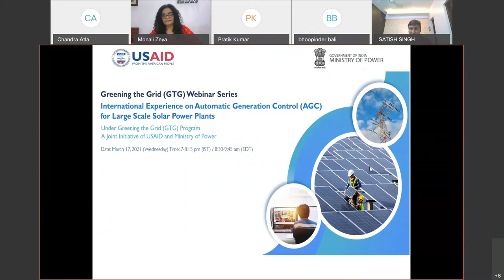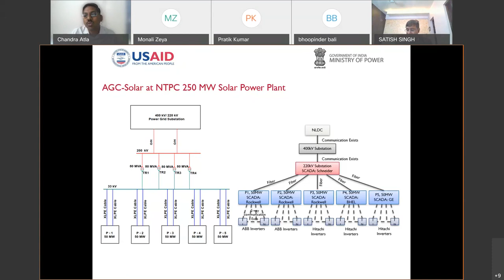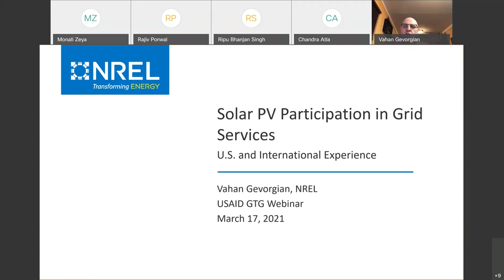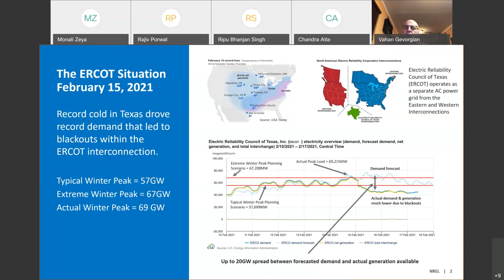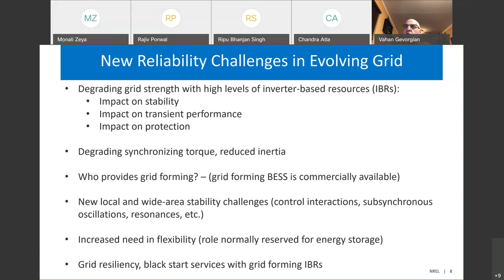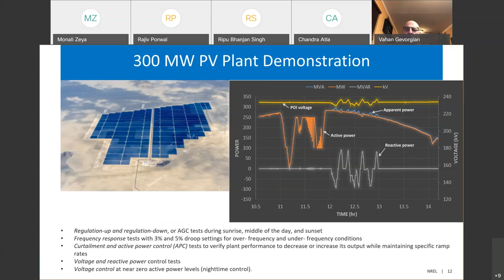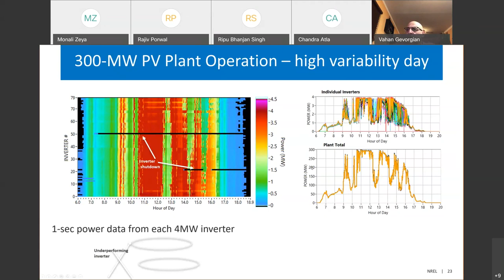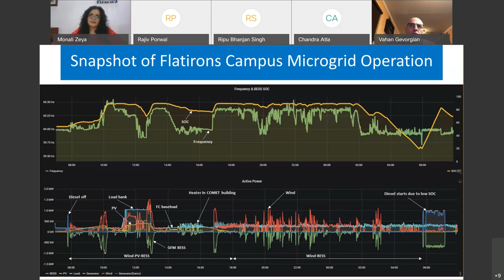International Experience on Automatic Generation Control-AGC for Large Solar Plants, March 17, 2021.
As part of Greening the Grid (GTG) Webinar Series, USAID is pleased to organize its next webinar on ‘International Experience on Automatic Generation Control (AGC) for Large Scale Solar Power Plants’. The webinar will focus on the strategic initiative taken up under USAID’s Greening the Grid (GTG) - Renewable Integration of Sustainable Energy (GTG-RISE) Initiative on Automatic Generation Control (AGC) Pilot in India supported by National Renewable Energy Laboratory (NREL). GTG-RISE is a key initiative under USAID’s Asia EDGE (Enhancing Development and Growth through Energy) and is implemented by Deloitte Consulting.

The objective of the webinar is to discuss the international experiences of Automatic Generation Control Operation and Dynamic Reactive Power Control (DRPC) for large scale solar power plants. It is aimed at creating awareness amongst the relevant stakeholders especially system operators and solar developers with the help of international experts from National Renewable Energy Laboratory (NREL).

Specifically, the webinar will help participants with better understanding on below aspects:

1. Secondary reserves operation of AGC
2. Technical aspects of solar power plants for participating in AGC, and reactive power control with solar inverters.
3. Mechanisms available or implemented in market environment in the U.S. and South America for AGC support from solar power plants.
4. The controller models, handling forecasting of solar generation,
5. AGC signal generation by system operator,
6. Inverters operation for active power control and reactive power
7. Communication facilities required, AGC use-cases, frequency response

Background

Government of India (GoI) plans to integrate 175 GW of renewables in the national power grid by 2022. Power system reliability under increased RE penetration is of significant concern to system operators in India. To achieve this, system operators need to maintain an array of ancillary services to balance supply and demand for energy in real-time. The Central Electricity Regulatory Commission (CERC) outlined a roadmap in October 2015 for implementing reserves in the country in a phased manner. An important requirement in this regard is the implementation of Automatic Generation Control (AGC) for enabling Secondary Control. National Load Despatch Centre (NLDC), Power System Operation Corporation Limited (POSOCO) also outlined the need to implement AGC pilots across the regions in the grid and covering all forms of generation (thermal, hydro and RE) before framing regulations and procedures for a nation-wide launch. These capabilities have been successfully demonstrated by RE plants in various places such as California, Chile, Puerto Rico etc. and suitable mechanisms are also available to utilise these capabilities in various U.S. markets like California Independent System Operator (CAISO); Electric Reliability Council of Texas (ERCOT); Pennsylvania, Jersey, Maryland Power Pool (PJM) etc. and European system - European Network of Transmission System Operators for Electricity (ENTSO-E).

To support this effort, USAID in consultation with NLDC-POSOCO is implementing AGC pilot in the Southern Region at two hydro and one solar power plant. AGC-Hydro pilot is being implemented in collaboration with Karnataka Power Corporation Limited (KPCL) and Karnataka Power Transmission Corporation Limited (KPTCL), to enhance the ancillary reserves in Karnataka. The pilot sites of KPCL are Sharavathi Hydro-electric Power Project (1035 MW) and Varahi Underground Hydro-electric Power Project (460 MW). The pilot at NTPC’s 250 MW solar power plant at NP Kunta, Ananthapuram, Andhra Pradesh is intended to support the requirements to enable AGC for solar plants and framework guidelines for compensation mechanism for secondary reserve market in India. NREL developed a report focused on technological and regulatory considerations of using RE generators to provide a specific type of essential reliability service: secondary frequency control. Another study by NREL focused on resource characteristics of NP Kunta solar park itself. The resource analysis provides insights into the possible contributions to grid reliability from the NP Kunta solar park based on several years of historical weather data.